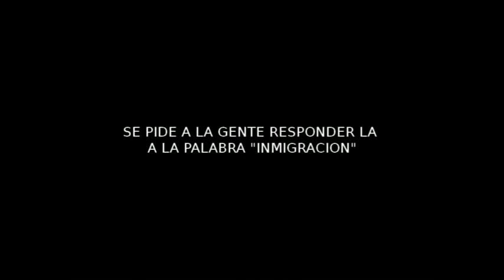migracion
video realizado con el movil. ganador del festival mi corto organizado por la asociacion fusionarte.
se pregunta a la gente que es lo primero que le viene a la mente si te digo la palabra imigracion